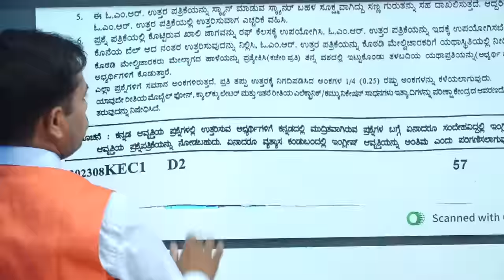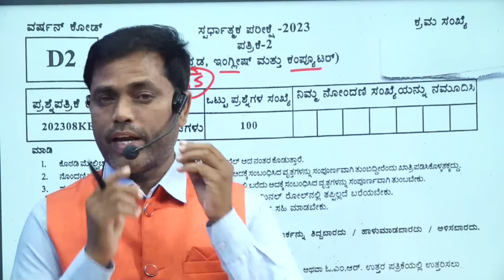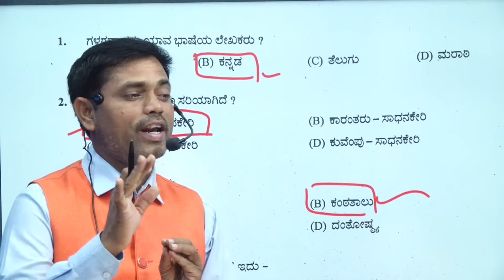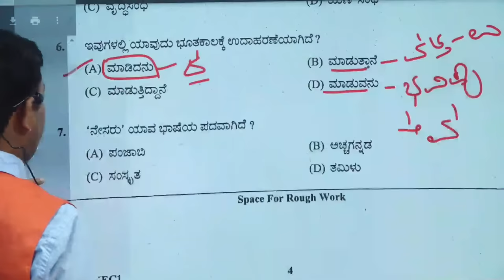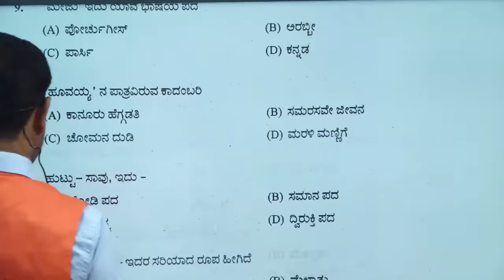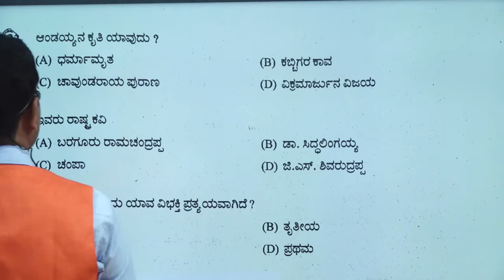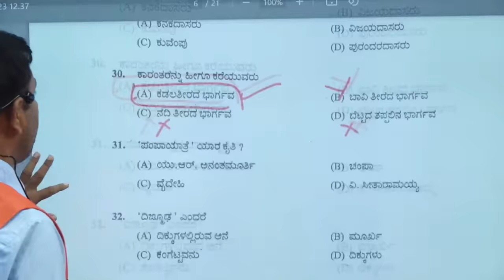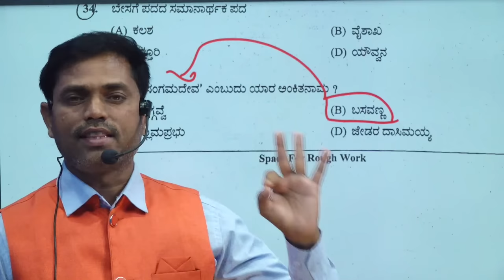KEA EXAM -28-10-2023 PAPER-1 KANNADA QUESTIONS DISCUSSION CLASS BY HALAKATTI SIR